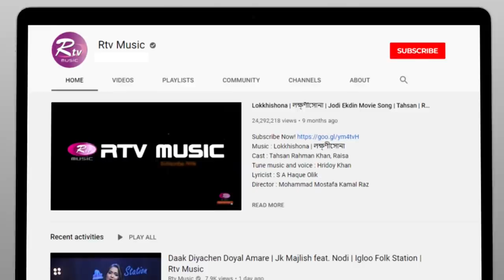Sujon Amar | সুজন আমার | Jk Majlish feat. Haimanti Rakshit Das | FOLK STATION, SEASON 2 | Rtv Music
Jk Majlish Feat. Haimanti Rakshit Das
Traditional Folk Song: Sujon Amar | সুজন আমার
Keyboard: Jk Majlish, Guitar: Sumon, Bass: Kakon, Drums: Adnan Rushdi
Percussions: Zico, Dotara: Anondo, Flute: Shohag Ahmed
Chorus: Prapti, Chowa

Show: FOLK STATION, SEASON 2
DOP: Lutfor Rahman, Prokash, Zakir Hossain, Omar, Jahangir, Shuvo, Sumon